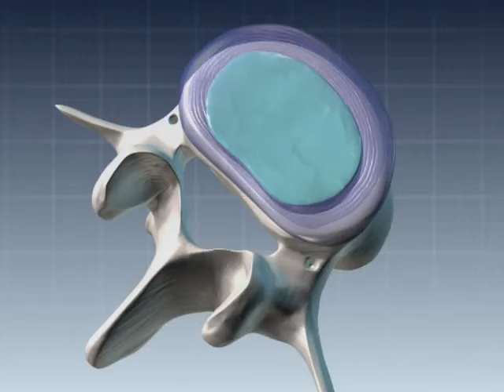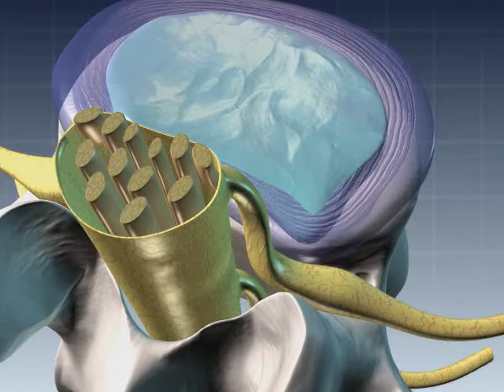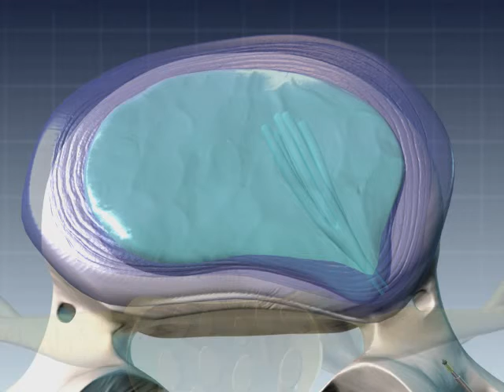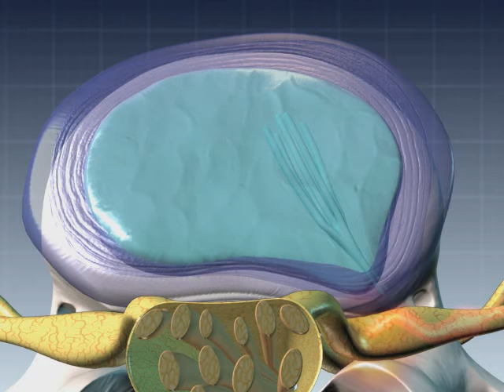Lumbar Percutaneous Surgery Animation